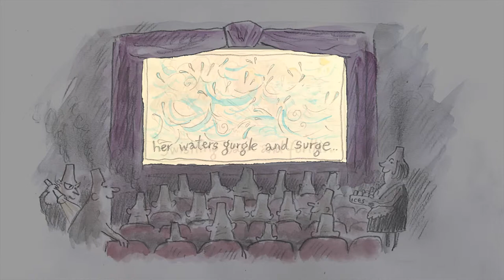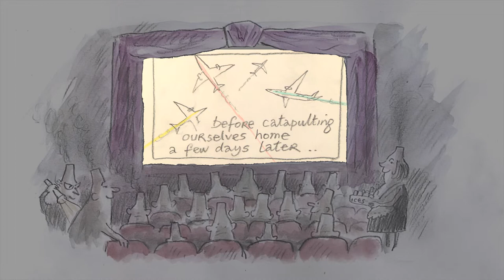Weevils Cinema - Carbon Weevils calm